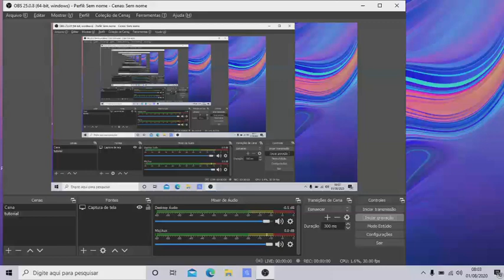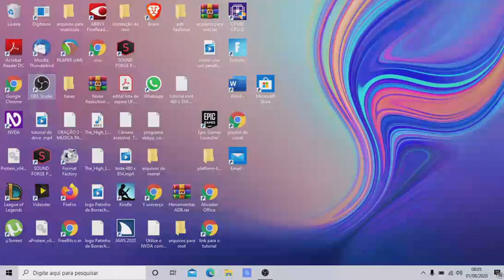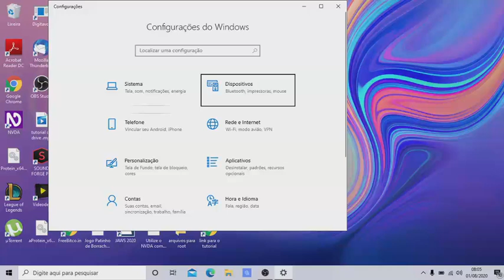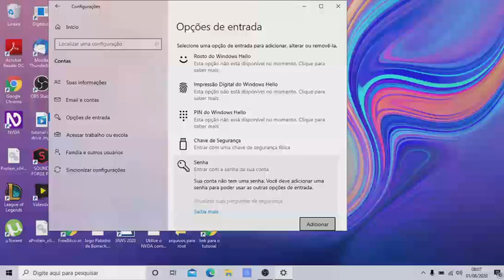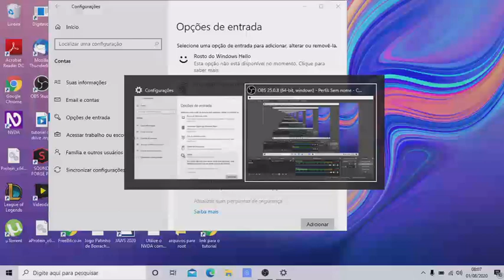windows 10! aprenda como colocar a senha e remover logon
mais um ótimo tutorial, para vocês!